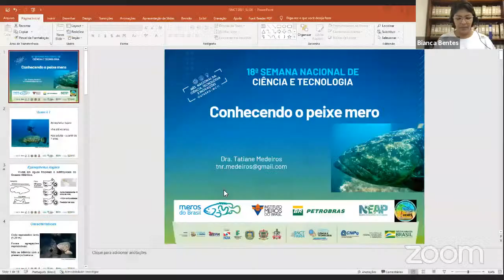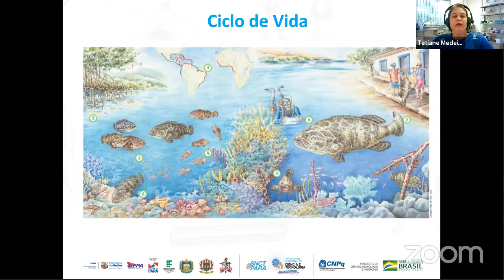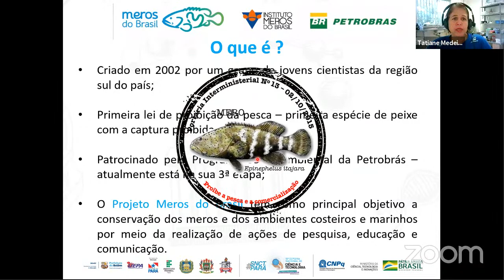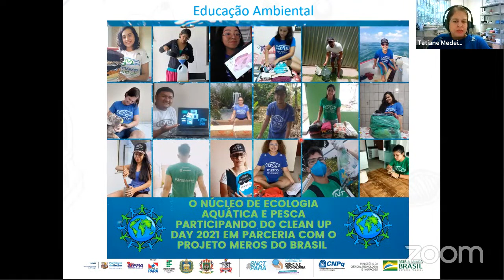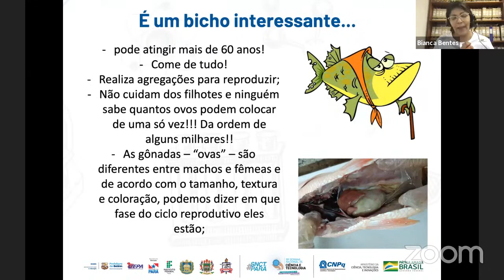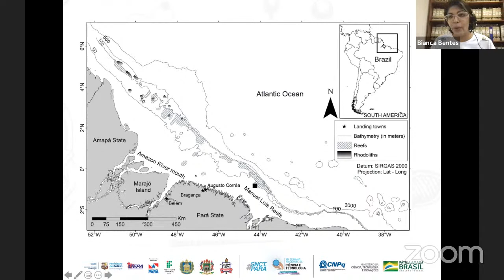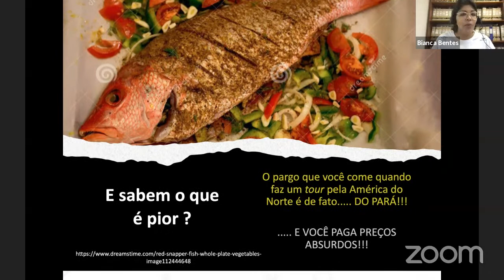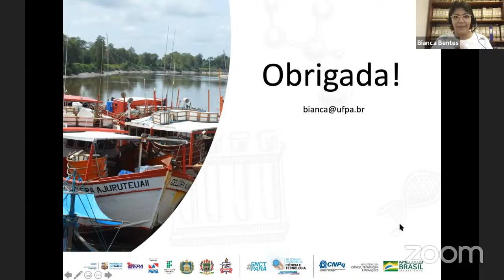SNCT Pará 2021 - Palestras “Conhecendo o peixe Mero” e “Pargo: história de peixe vermelho”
Palestras ministradas pela Profa. Dra. Tatiane Medeiros e Profa. Dra. Bianca Bentes.